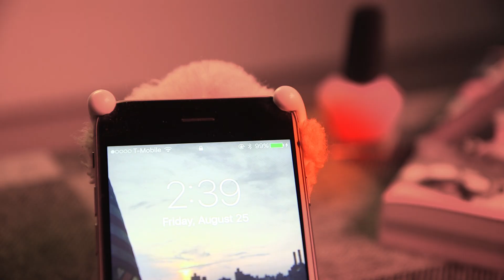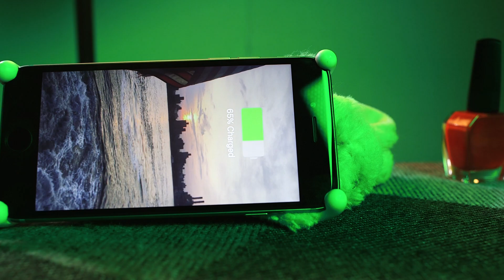Does overcharging hurt your phone?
The quest for power is eternal. Phones, our tethers to both the virtual and IRL world, almost never have enough juice to last an entire day. Our lives are turning into endless hunts for places to charge. Even charging at home can be difficult, particularly if you share your space with other people and use multiple devices daily. These issues can be solved through planning, though.